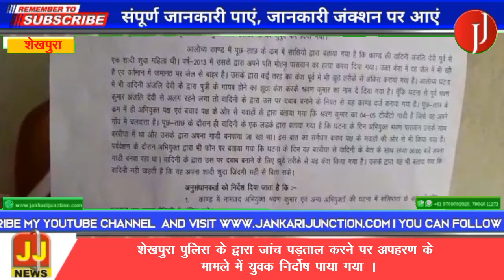शेखपुरा पुलिस के द्वारा जांच पड़ताल करने पर अपहरण के मामले में युवक निर्दोष पाया गया ।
शेखपुरा जिले के पुलिस कप्तान कार्तिकेय शर्मा द्वारा अपराहन मामले में जांच पड़ताल किया तो मामला कुछ और निकला ।बताया जा रहा है कि कुछ महीने पहले अंजली देवी ने अपनी ही बेटी शीतल कुमारी को किसी दूसरे परिवार के यहां शादी करवा दिया था और झूठे मुकदमे में फंसा दिया ।गौरतलब हो कि इस मामले में पुलिस कप्तान ने जब जांच पड़ताल किया तो युवक सरवन कुमार निर्दोष पाया गया। सरवन कुमार ने बताया कि अंजली देवी कुछ वर्ष पहले अपने ही पति को हत्या करवा दी थी और उस मामले में अंजली देवी कई महीनों तक जेल में रही ।जेल से निकलने के बाद सरवन कुमार को झूठे अपराहन के मामले में फंसा दिया। जबकि उस दिन सरवन कुमार अपने टोटो का बैटरी लगाने के लिए बरबीघा मिशन चौक पर गया था। प्रशासन के द्वारा पूछताछ के दौरान जिस दुकान में सरवन कुमार टोटो बनवा रहा था उस दुकानदार मिस्त्री ने प्रशासन को बताया कि सरवन कुमार 6:00 बजे तक हमारे दुकान में था और वह अपना गाड़ी को बनवा रहा था ।सरवन कुमार ने बताया कि उसी दिन अंजली देवी अपनी बेटी को अपने बेटे निरंजन कुमार के द्वारा बिहार शरीफ के गुंजनचक गांव में पहुंचा दिया। सरवन कुमार ने बताया कि जब इसकी जानकारी लिया तो पता चला कि लड़की का उम्र अभी 10 साल है और झूठे मुकदमे में हमें फंसा रहा है ।इस मामले को लेकर कई बार सरवन कुमार थाना पुलिस प्रशासन से गुहार लगाया लेकिन कोई ठोस कार्रवाई नहीं हुई थी ।उन्होंने कहा कि हमें पुलिस अधिकारी कार्तिकेय शर्मा पर पूर्ण विश्वास था कि दूध का दूध पानी का पानी कर देंगे ।सच्चाई सामने आया और उन्होंने हमें निर्दोष साबित किया मैं प्रशासन से निवेदन करता हूं कि उस महिला पर ठोस से ठोस कार्रवाई की जाए।
अरविंद कुमार की रिपोर्ट शेखपुरा बिहार